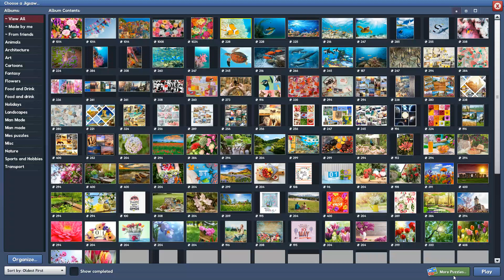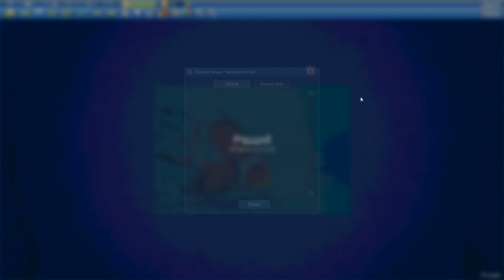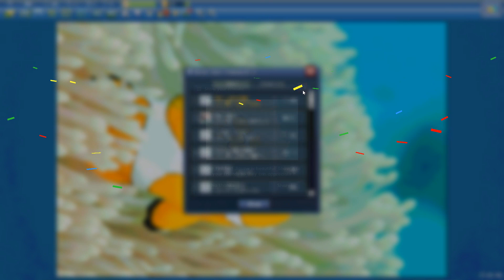Anemone Fish in 10min49s